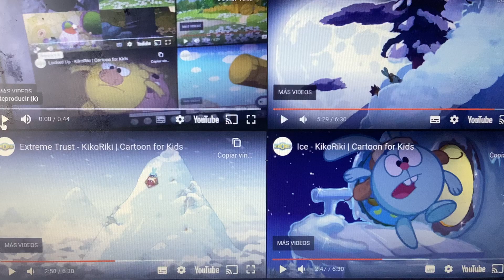Up To Faster 10 Parison To Kikoriki